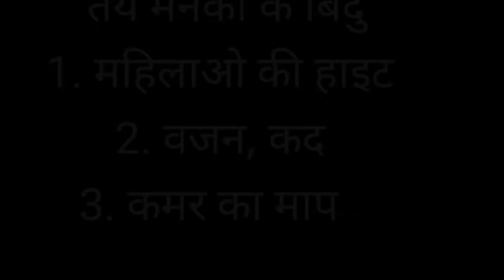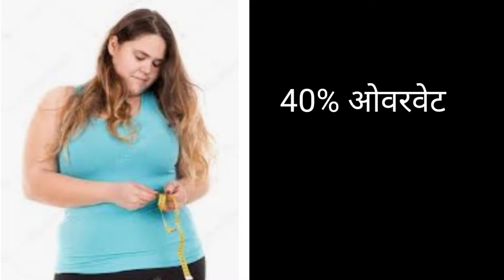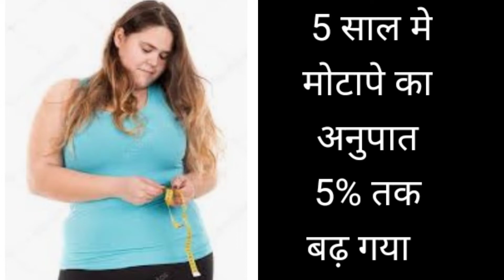SHOCKING : Most Fit and Unfit Women|भारत मे फिट अनफिट महिलाये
Hello dosto

                    Is video me hum India me fit or unfit women's ki information share ki hai.
Mr News Walla.
Most Fit and Unfit Women's States in India|भारत मे फिट अनफिट महिलाये किस राज्य की|
 health weight loss Fit and unfit womens in india
women's health Most Fit and Unfit Women's States in India.
Women's fitness
women's unfit
women's helth
महिलाओ का वजन कम कैसे करें
महिला की फिटनेस
अनफिट महिलाये